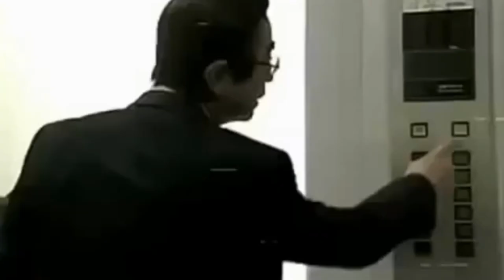KEN SHIMURA - JAPANESE COMEDY SKITS - THE ELEVATOR - Cam Chronicles